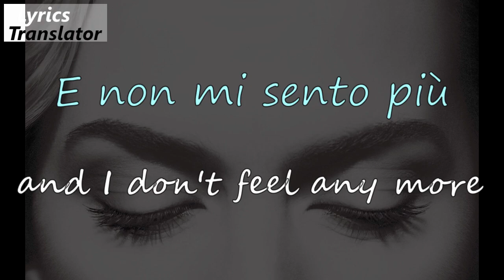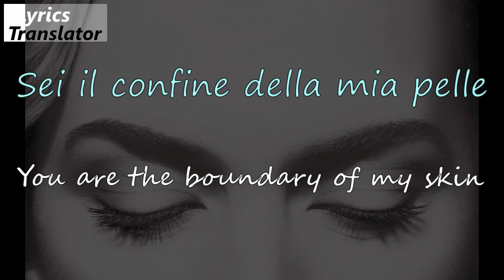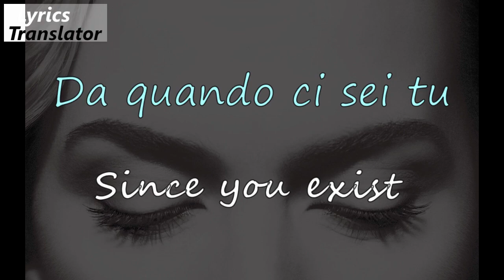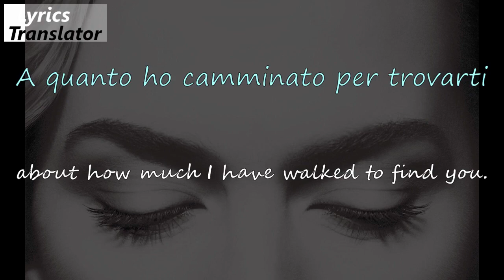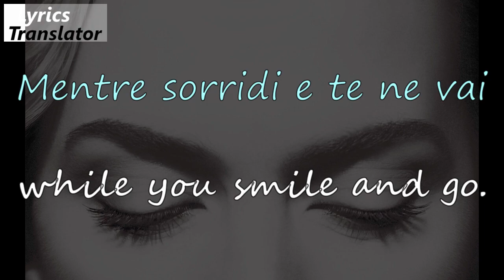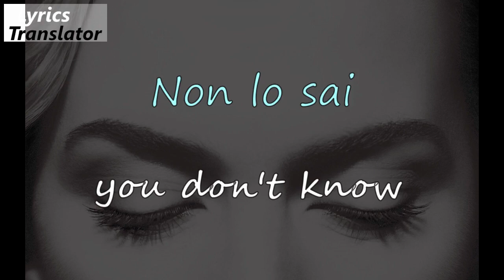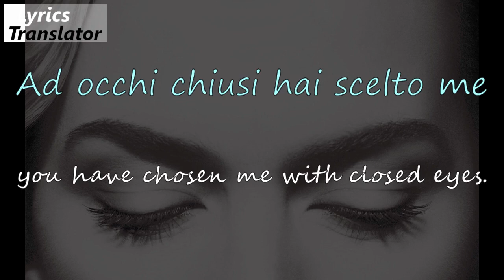Marco Mengoni - Ad occhi chiusi | LyricsTranslator | Learn Italian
Learn Italian with lyrics